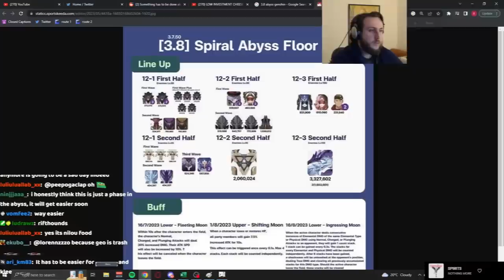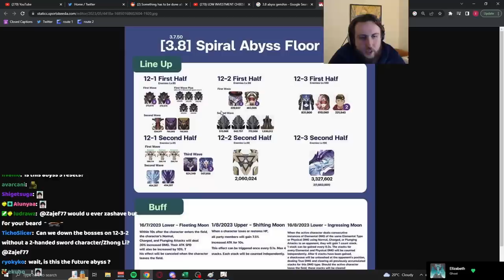Isn't Faruzan at Base Already Better than C4 Jean?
Timestamps:
0:00 Intro
0:07 Every character's kit BUT Cyno's
0:53 Freeze Ganyu
1:45 Isn't Faruzan at base alreadt better than c4 Jean?
3:36 Favorite type of coffee
4:04 Favorite Boss
6:26 Yoimiya
7:17 Spyral abyss 3.8
9:38 Zashave
9:45 Bronya in Genshin
9:58 Outro

©Zajef77